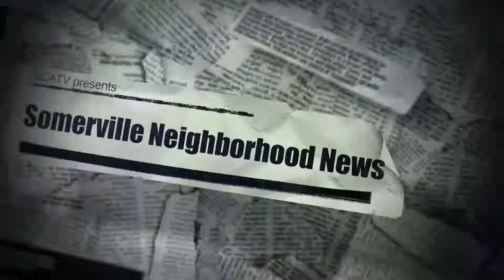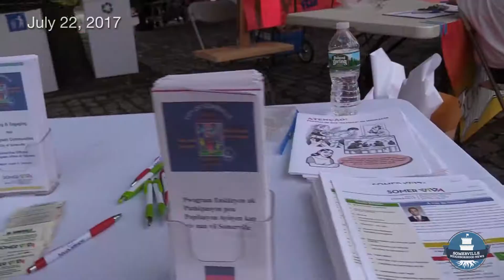Haiti and Brazil Hit the 'Ville Festival | SNN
People danced, ate, and drank the night away at this year's Haiti and Brazil Hit The ‘Ville Festival on July 22nd!